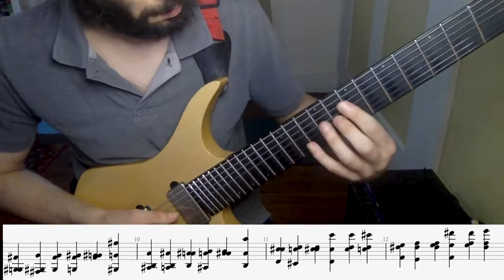72 Voicings for [0,1,2] Trichord on Guitar (Woodshed #19)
Note: I guess there's an issue with the audio being off in some parts of this. I'll figure out the latency issue in the next video...

The previous video showed 24 permutations of the [0,1,4,6] "all-interval tetrachord" on guitar where 0 = C. Those same structures could be transposed through the other key centers (ie 0 = B or 0 = Bb) but that would be upwards of 288 chords and I am but a mere human.

This video is dealing with the [0,1,2] trichord which makes going through all 12 keys a bit more manageable. Since this PC set only has 3 components that gives us 6 permutations because 3! = 6. The Forte number for this trichord is "3-1" and in Carter's list it's simply "4".

The set is a sort of "chromatic fragment" in that it's 1/4 of the chromatic scale. Because of this I've arranged the voicings as [0,1,2] where 0=E, 0=G, 0=Bb, 0=Gb followed by 0=F, 0=Ab, 0=B, 0=D, and lastly 0=Gb, 0=A, 0=C, and 0=Eb.